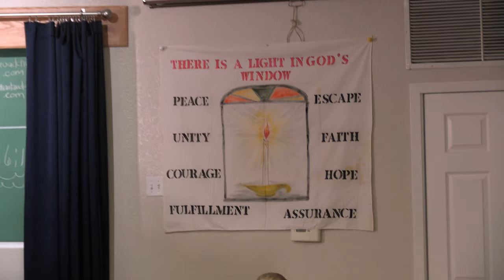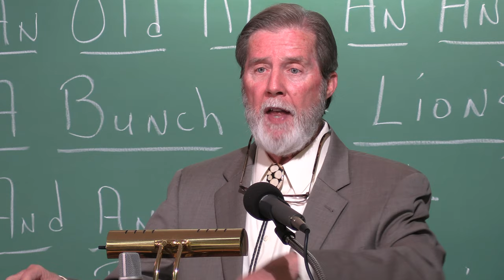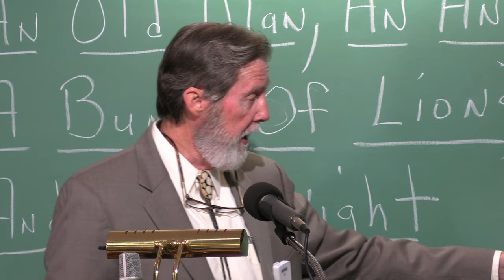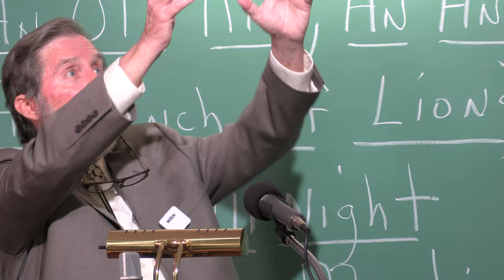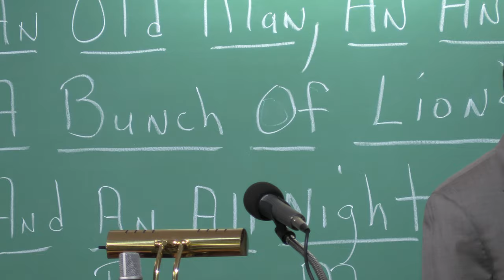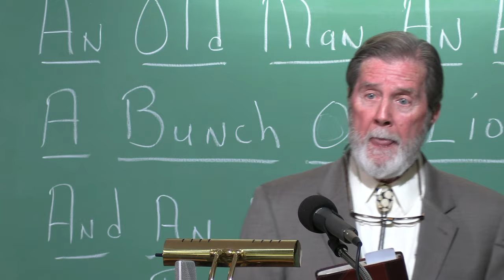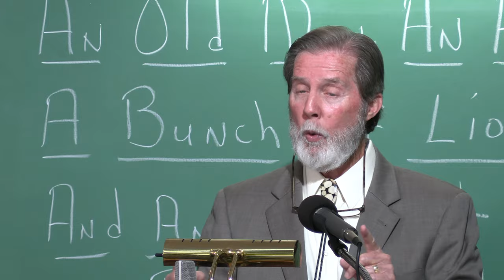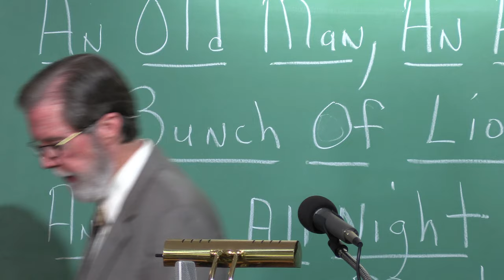Jerry Dickinson - An Old Man, An Angel, A Bunch of Lions, and An All Night Prayer Meeting!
In June 2021 at the Rice Road Church of Christ, sibling evangelists Jerry Dickinson and Billy Dickinson double-teamed a week-long gospel meeting. Jerry gives the first sermon of the series about Daniel and how he remained faithful to God in all circumstances!